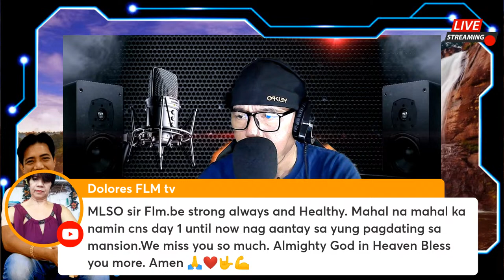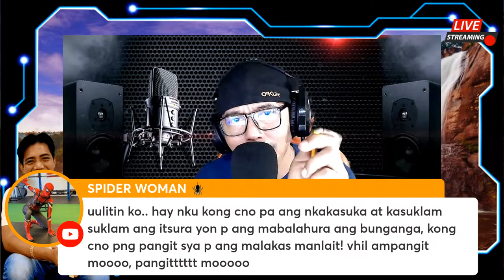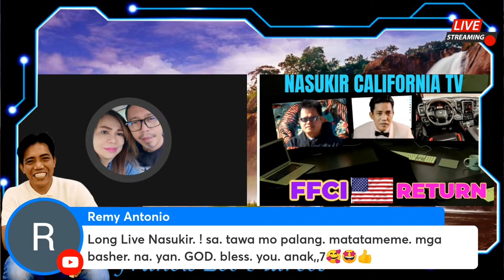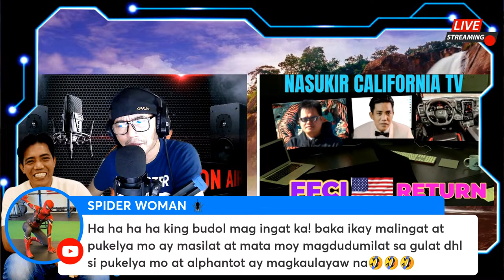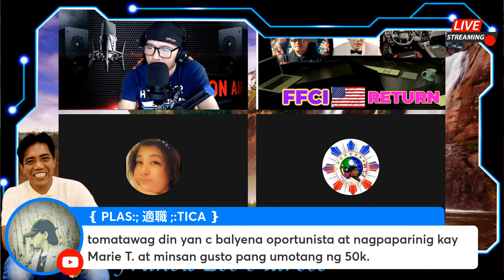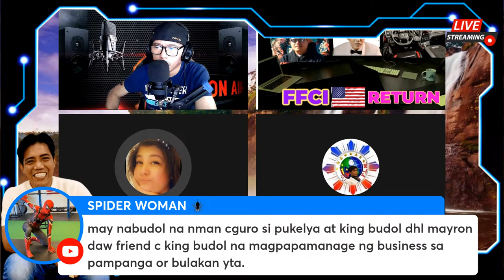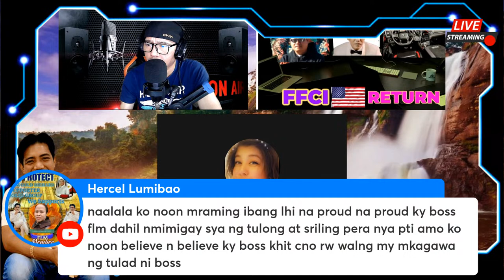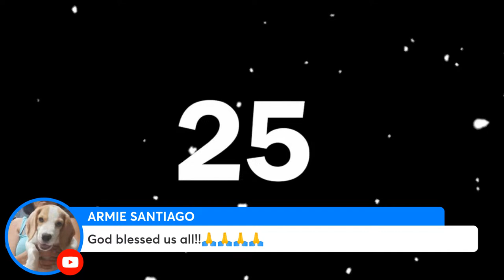"NEVER LET THE FEAR OF STRIKING OUT KEEP YOU FROM PLAYING THE GAME." - BABE RUTH